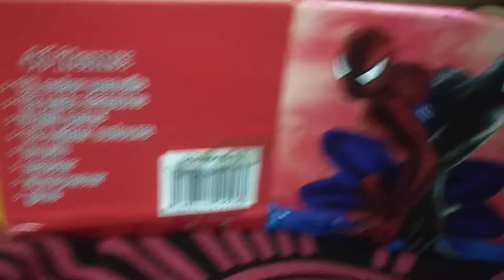Spiderman crayon set